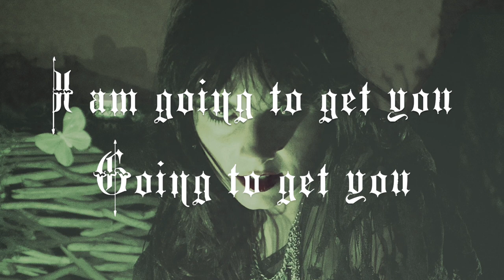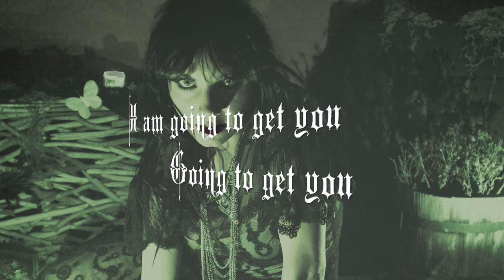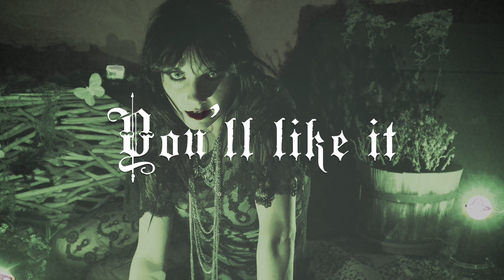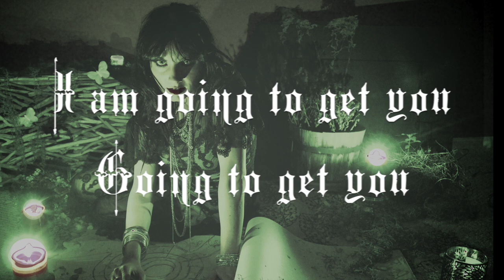Zahra Universe - Vampyress (Lyrics Video)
Zahra Universe - "Vampyress"
Album/ep "Opus Luna I-IV"
Song Produced by Render the Galaxy
Words/Music by Zahra Universe
Photo by Thomas Casey

"Vampyress" Lyrics, By: Zahra Universe

In the Dark of the Night, Going to scare you going to give you a fright
And I won't take no, won't stop until we give it a go

Because this, the Night of the Guardian
You and I will be as One
We won't stop til we see the Sun

You go running, I'll keep coming
I am going to get you
I am going to catch you, and I bet you

Wear an oath on your heart
Now nothing's going to tear us apart
Forever, we'll be together
Destiny from the start